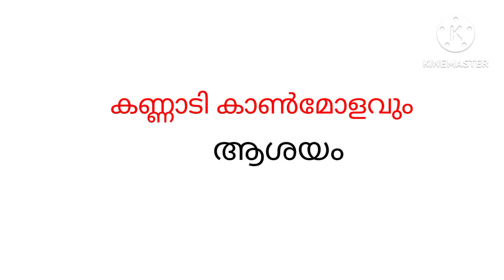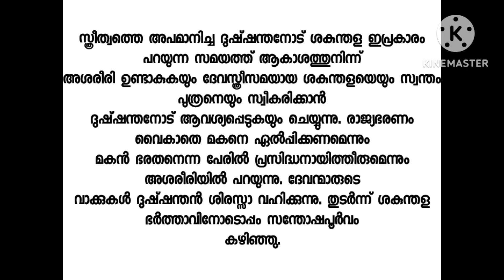കണ്ണാടി കാൺമോളവും /ആശയം/plustwo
kannadi kanmolavum